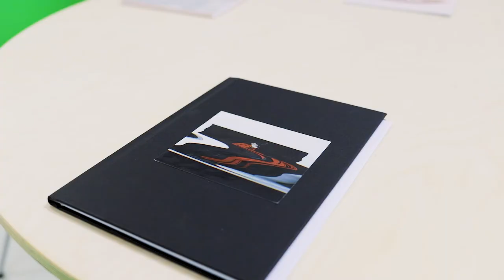Student Voices: Marianne Mazaud - Graphic Design | Short Courses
Marianne took our Graphic Design - Experience Industry short course and later exhibited her work with us in the Short Courses Exhibition.

Graphic Design - Experience Industry will introduce you to the essential skills required to fulfil a professional design brief. Taught by industry experts, you will have the opportunity to work on a commercial graphic design brief.

Your tutor will share their tips and experiences from working in the world of art, design and visual communication, and will offer clear guidance to help you improve your projects. This course focuses on conceptual development and ideas; you'll be encouraged to think laterally and develop work that demonstrates design skills that are both individual and distinctive.

You will experiment with photography, collage and illustration in your approach whilst also developing and practising your presentation skills. You’ll utilise simple drawing and rough work to generate ideas quickly and gain confidence to express them clearly.

You will be advised about design software, and which programs would be appropriate to finalise ideas; computer use is; however, optional on this course. Off-site field trips or research visits may also be included.